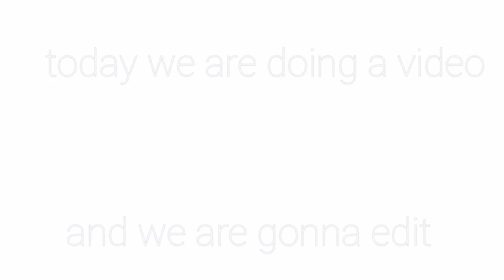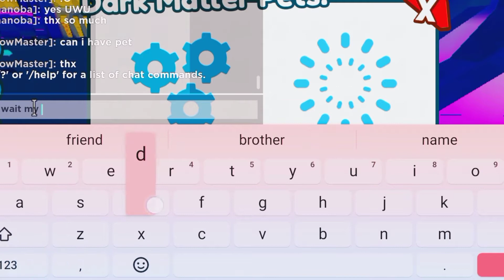hi guys today we are doing a video because is been a long time we didn't do a simulator video :)